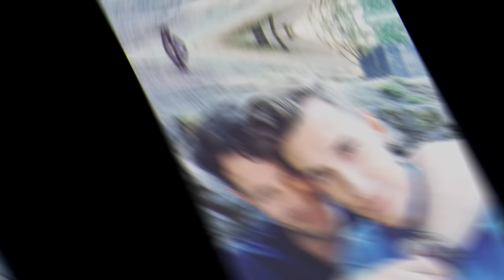Jeremiah Brent & Poppy Instagram Photos Compilation Part 1- 23 Dec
Nate Berkus family Jeremiah Brent's entire Instagram Photo Compilation collection. Their daughter poppy is the cutest thing in the world.